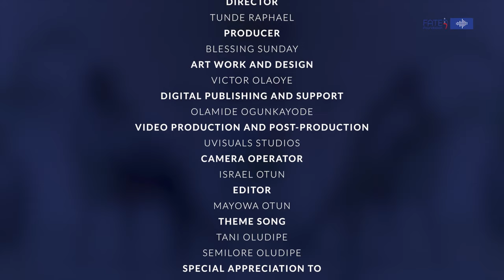Foluso Phillips and Rosemond Phil-Othihiwa - Episode 2 of Journeys in Entrepreneurship Season 3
This episode featured Foluso Phillips, Founder & Chairman, Phillips Consulting Limited. He has over 45 years of experience in Financial and Cost Management, Industrial and Operations Management, Human Capital Management, Information Technology Systems Implementation, and Business Management Consulting. He was interviewed by Rosemond Phil-Othihiwa, Partner, Debo Akande LLP. She is an astute corporate and commercial attorney.

We are certain that you will be inspired by their journeys in Entrepreneurship in the management consulting space.